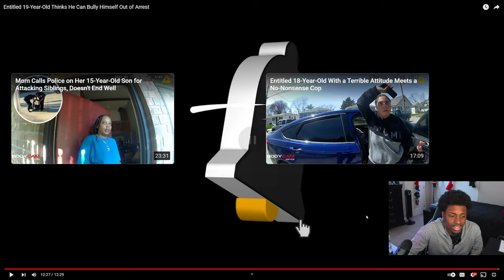Reacting to Entitled 19-Year-Old Thinks He Can Bully Himself Out of Arrest